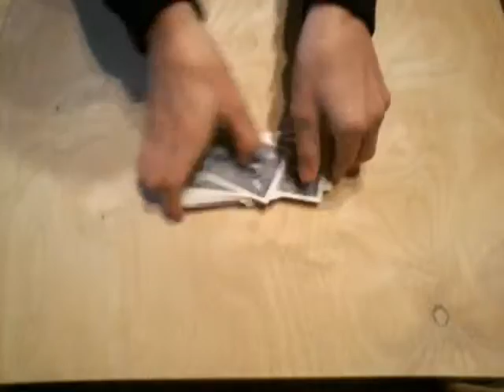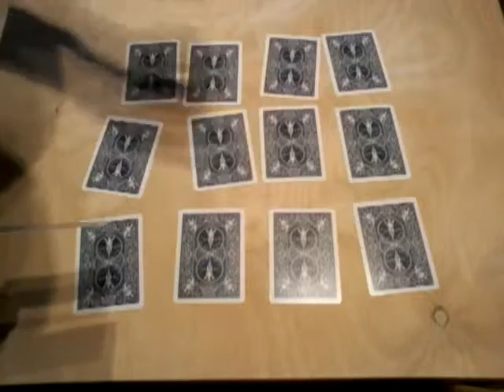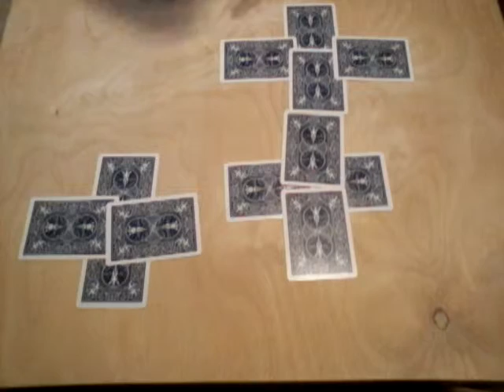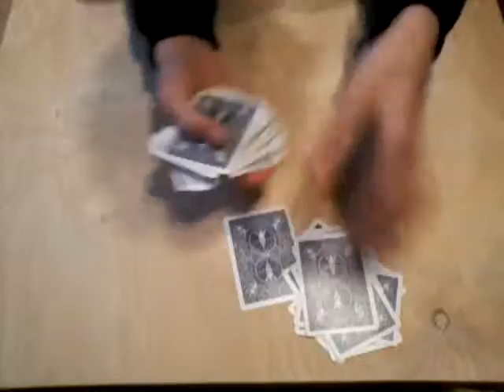Kartentrick-Eins aus zwölf